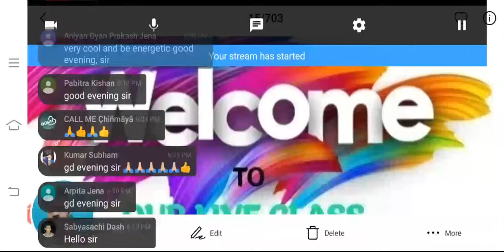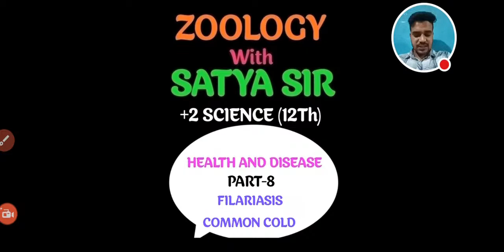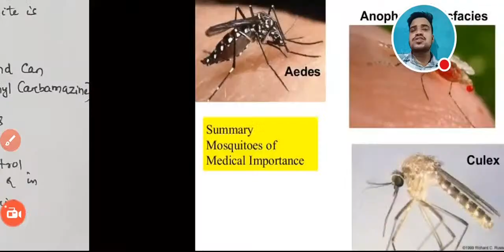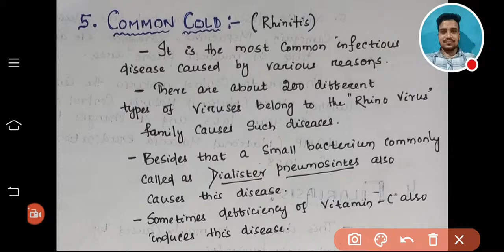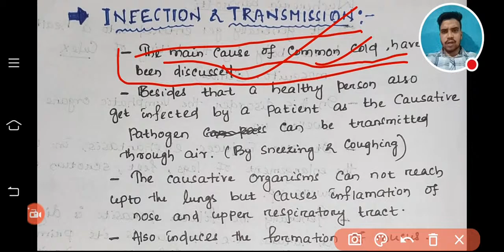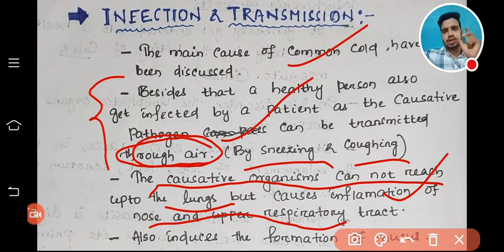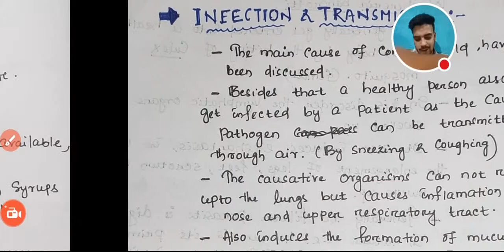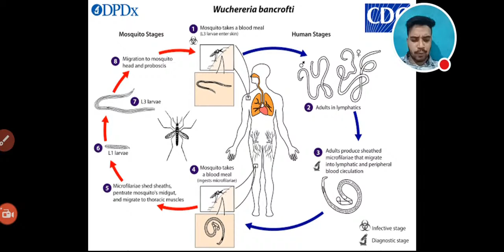HUMAN HEALTH AND DISEASE (PART-9)//12th CLASS// +2 SCIENCE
This is the 9th vedio on human health and diseases. Strictly in accordance with NCERT & CBSE for class12th students. Very helpful for the students preparing for NEET, AIIMS, OUAT etc. However those who are preparing for competitive exams can also watch it for general science purposes.
For notes and pdf please follow our telegram group.
Fallow:-

Timing of live class:-

Monday-Saturday :: 6:30pm-7:30pm
Sunaday:: 10am-11am (questions and answers hour).